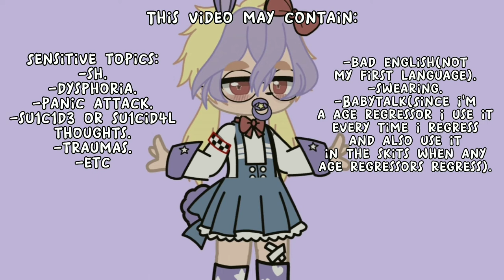How to make a paci. || Gacha Club tips ♡ Age Regression / Agere♡